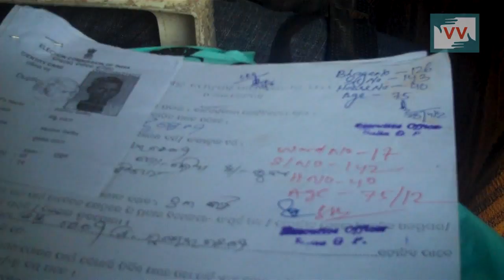Impact - old age pension received in Pariabhaga village, Odisha - Anupama Reports for IndiaUnhreard